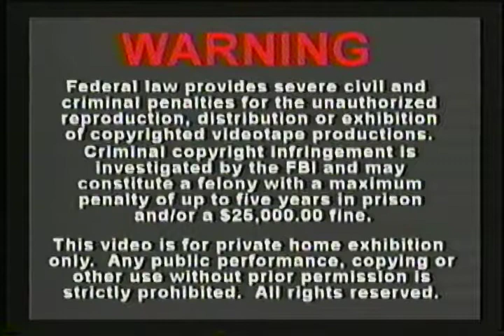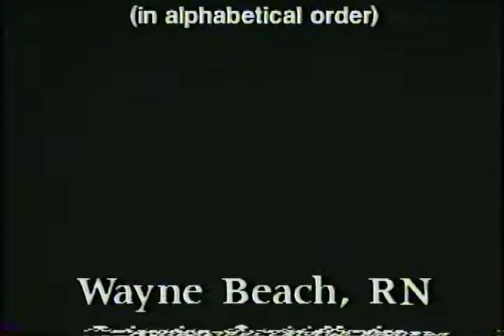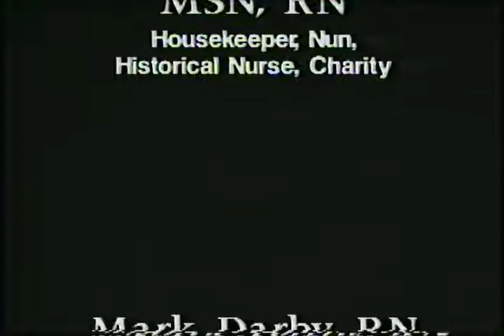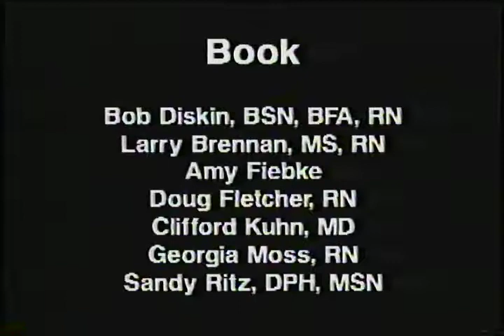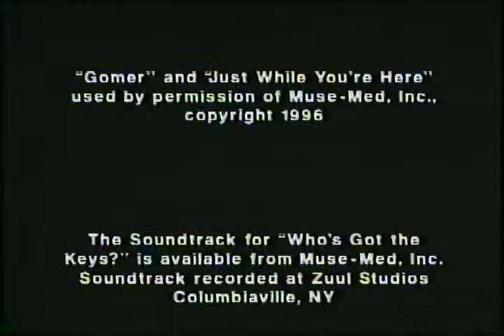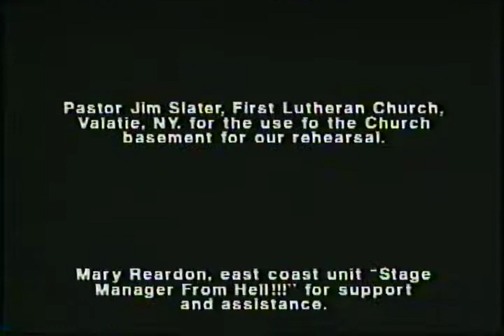Who's Got The Keys - A Nursing Musical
My brother Bob Diskin, along with many other talented nurses and medical professionals wrote, produced and performed this original musical about the challenges of the Nursing profession. This performance, recorded at Disneyland in May of 1997, of this hilarious and heartfelt show should continue to entertain and inspire nurses for generations to come. I pray the message of this show will motivate you to action and encourage you to continue providing the care that every patient deserves, in spite of the hardships that may occur as you perform your life-giving duties as a nurse or medical provider. Tragedy befell my brother and 4 other key members of this show one year later as they were prepared to open the show in Chatham, NY. As they travelled to Albany to promote the show, they were involved in a horrific vehicle accident and lost their lives on the day the show was to open.  Their lives were lost too soon but their memory lives on. Their mission and legacy will continue through the message and music of this wonderful show for decades to come.